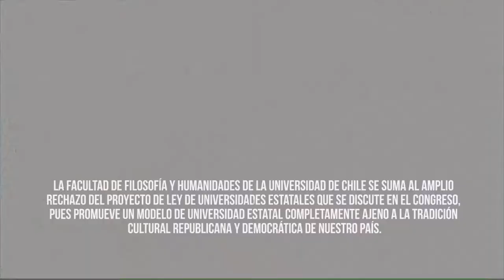Bottinelli: "Es violenta contra las Universidades del Estado" - Ley de Universidades Estatales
La Facultad de Filosofía y Humanidades de la Universidad de Chile se suma al amplio rechazo por parte de la Comunidad Universitaria al proyecto de Ley de Universidades Estatales que se discute en el Congreso, pues promueve un modelo de universidad estatal completamente ajeno a la tradición cultural republicana y democrática que, con enormes dificultades, se ha ido reconstruyendo en nuestro país.

En este ciclo de debate llamado "Reflexiones sobre el proyecto de Ley de Universidades Estatales" , académicos y académicas se refieren a los efectos negativos respecto a democracia universitaria, y el valor que ella tiene para las instituciones públicas de Educación Superior.